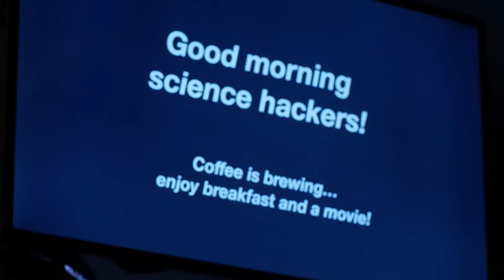What is Science Hack Day?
Science Hack Day is a two-day-all-night event where anyone excited about making weird, silly or serious things with science comes together in the same physical space to see what they can prototype within 24 consecutive hours. The mission of Science Hack Day is to get excited and make things with science. Designers, developers, scientists and anyone excited about making things with science are welcome to attend – no experience in science or hacking is necessary, just an insatiable curiosity. The event is entirely free to attend, organized by volunteers, and supported via sponsors.

People organically form multidisciplinary teams over the course of a weekend: particle physicists team up with designers, marketers join forces with rocket scientists, writers collaborate with molecular biologists, and developers partner with school kids. Science Hack Day is inherently about mashing up ideas, mediums, industries and people to create sparks for future ideas, collaborations and inspirations to launch from. Science Hack Day is now in over 25 countries around the globe.

To learn more about Science Hack Day and how you can organize one in your own city, go

This video was shot at the 8th annual Science Hack Day in San Francisco, California at GitHub HQ.